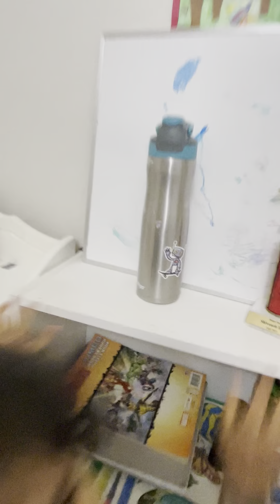Trophy 🏆 winning soccer game (not really like soccer but fun)🏆🏆